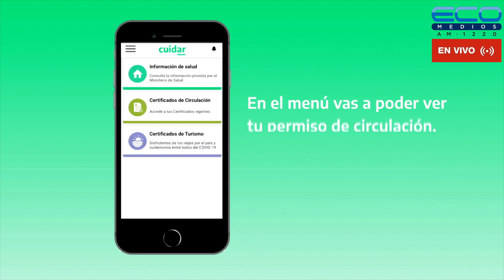VIAJANDO X RADIO con Alberto Perez 9-2-2023